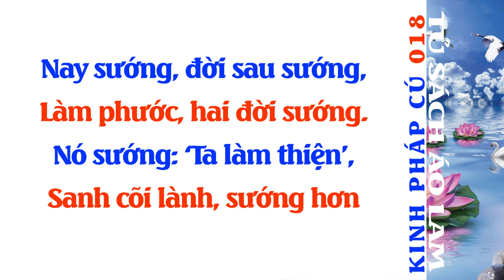Kinh Pháp Cú Phẩm Song Yếu - Kệ Số 018 - Tủ Sách Áo Lam - Đọc Sách Phật Giáo - Phật Pháp - Sách Nói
Nay sướng, đời sau sướng,
Làm phước, hai đời sướng.
Nó sướng: ‘Ta làm thiện’,
Sanh cõi lành, sướng hơn
Link: